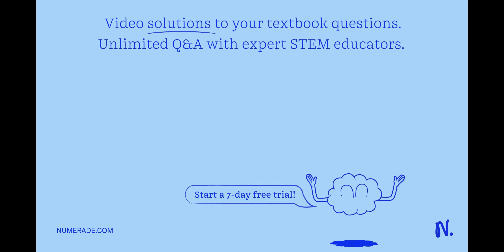Q2 (2Opt) Find the principal axes and principal moments of inertia of a uniform solid hemisphere of…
Q2 (2Opt) Find the principal axes and principal moments of inertia of a uniform solid hemisphere of radius b and mass m about its center of mass. (The integrations are easier if you first find the moment of inertia tensor about the center of the circular face of the hemisphere, then use the parallel axis theorem.)